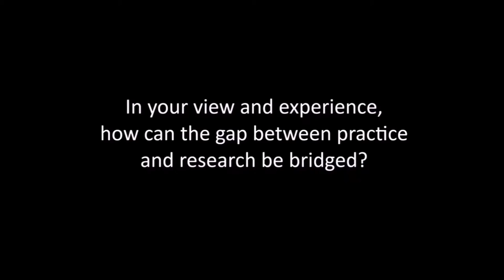Georgetown-VeCo workshop: Dr. Lise Morje Howard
Dr. Lise Morhe Howard, Associate Professor and Field Shair, International Relations at Georgetown University, talks about how can the gaps between practice and research be bridged.